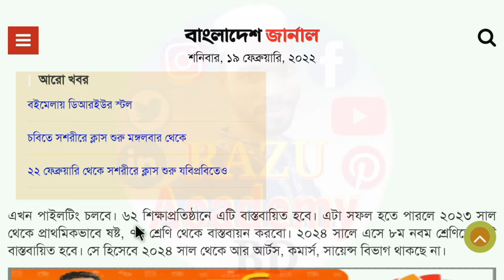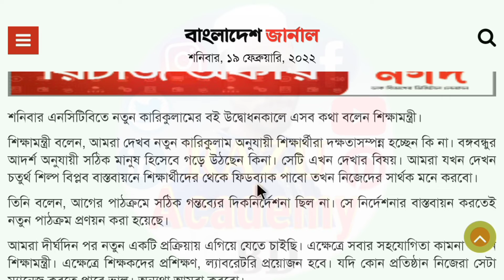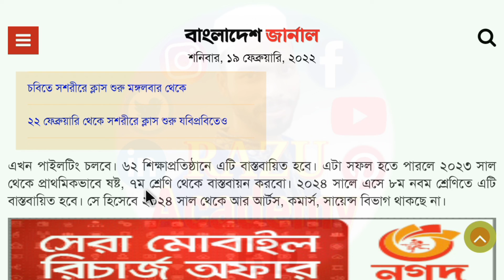২০২৪ সাল থেকে ৯ম শ্রেণিতে বিভাগ থাকছে না শিক্ষামন্ত্রী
২০২৪ সাল থেকে ৯ম শ্রেণিতে বিভাগ থাকছে না
শিক্ষামন্ত্রী |

জননী/রাজু একাডেমি অনলাইন স্কুল চানেলে স্বাগতম। আমাদের
এই চ্যানেলে প্রতিনিয়ত শিক্ষা বিষয়ক  ভিডিও আপলোড করা হয়।

শ্রেণি ভিত্তিক ভিডিও ক্লাস পেতে আমাদের ২য় চ্যানেল @RazuAcademyBD  ভিজিট করতে পারেন।

নবম শ্রেণিতে বিভাগ থাকছে না
ssc exam 2021 new update
ssc exam dipu moni live
ssc hsc new update news
hsc exam 2021 update news,
ssc exam 2021 dbc news
ssc form fill up 2021
এসএসসি পরীক্ষা খবর
এস এস সি পরীক্ষা ২০২১
এসএসসি পরীক্ষা কবে হবে
এইচএসসি ২০২১ পরীক্ষার খবর
ssc exam 2021 kobe soru,
hsc exam 2021 kobe hobe,
school kobe kholbe
শিক্ষাপ্রতিষ্ঠান কবে খুলবে
এস এস সি ফরম ফিলাপ কত টাকা
শিক্ষামন্ত্রী দিপু মনি লাইভ
দিপু মনি লাইভ এসএসসি
এইচএসসি পরীক্ষার নতুন খবর
ssc exam news tody
ssc exam 2021 update news tody
hsc exam 2021 update news tody
hsc exam kobe
ভ্যাকসিন দিয়ে কি স্কুল খুলবে, শিক্ষাপ্রতিষ্ঠান খুলা নিয়ে নতুন কি খবর
জেএসসি পরীক্ষা ২০২১ কি হবে
jsc exam 2021 update news somoy tv
jsc exam 2021 news,ssc exam 2021 news,jsc exam update news tody
jsc ssc hsc exam 2021 update news,bd education news
education news aomoy tv
education tube
Bangladesh education news tody
bd news,somoy news
bd education update news
education news Bangladesh,
শিক্ষার খবর
বাংলাদেশ শিক্ষাপ্রতিষ্ঠান খুলবে কবে,